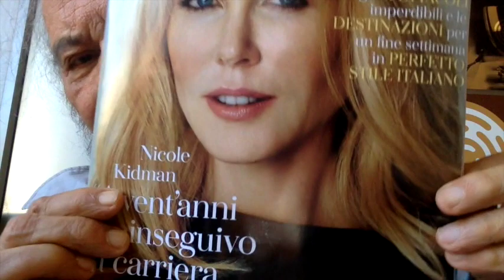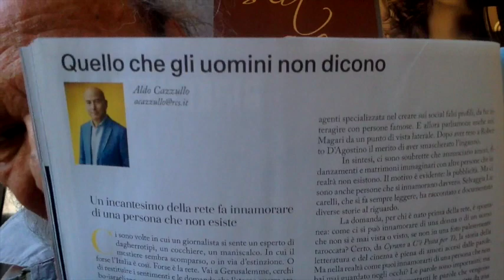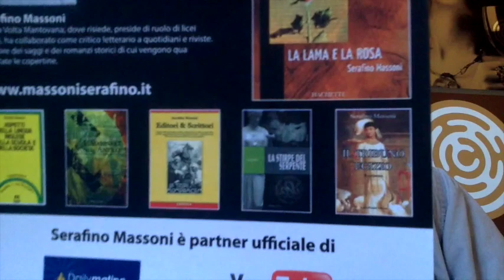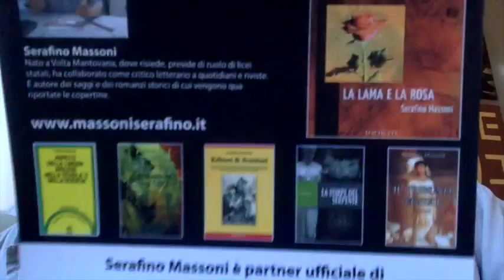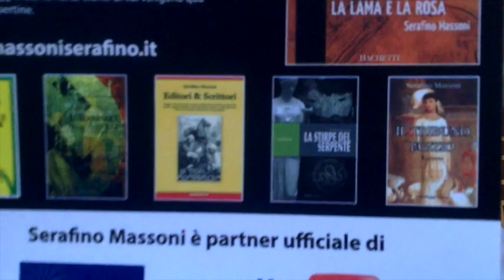UOMINI E DONNE & Il Grande Inganno